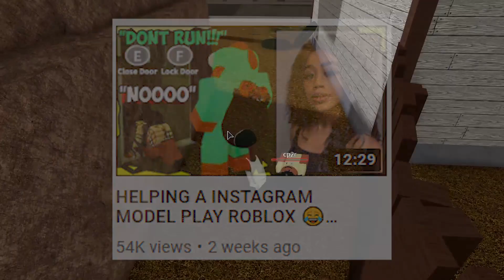KID FIGHTS AN INSTAGRAM MODEL IN ROBLOX 😂🔥 *MUST WATCH*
RATED LUX GROUP: BUY THE MERCH!
DA HOOD CODE - 5409923